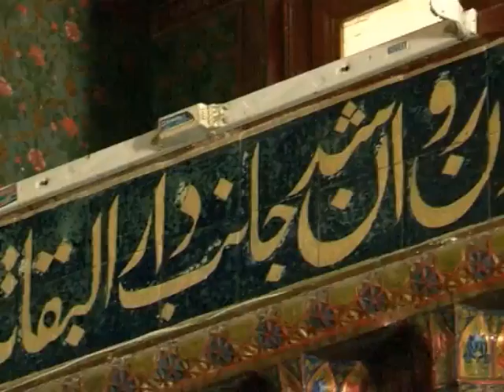Ahmad sha baba